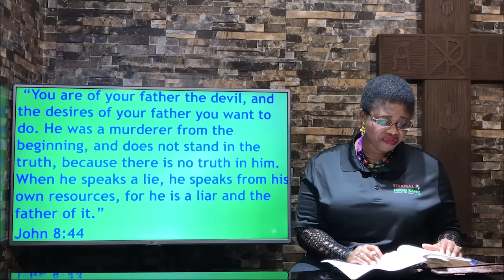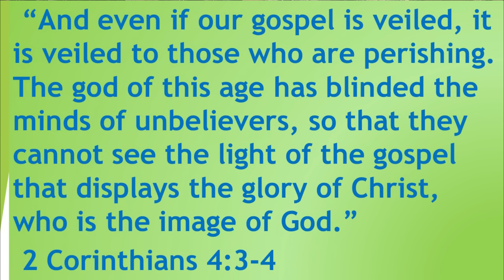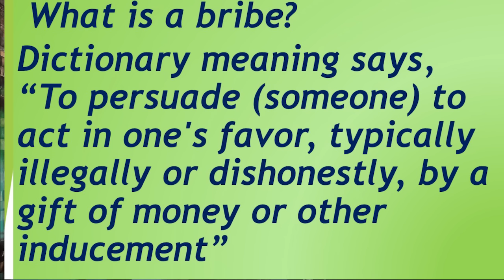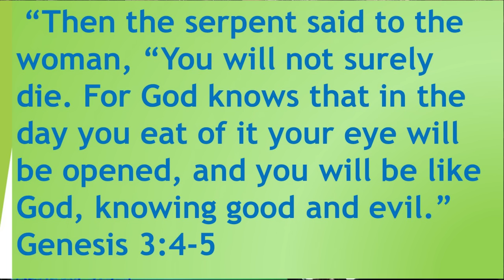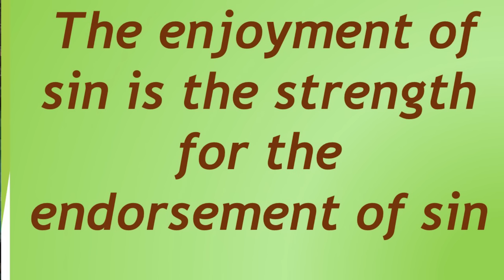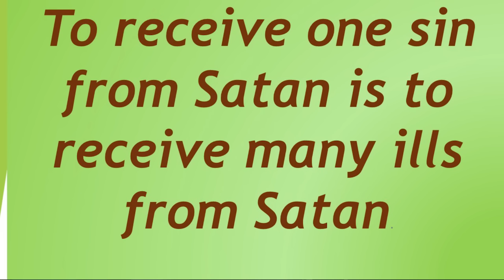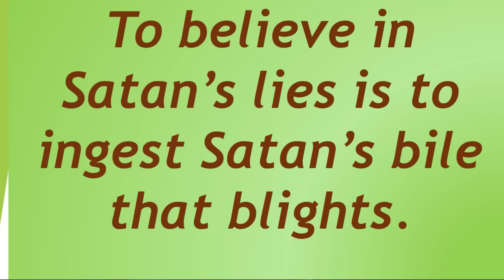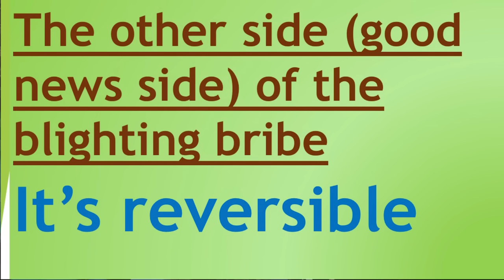The blighting bribe